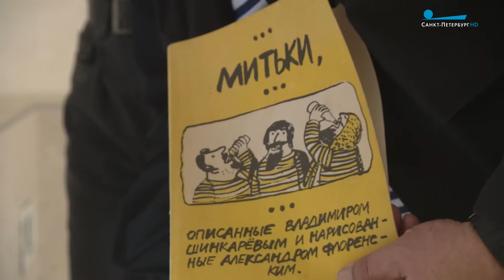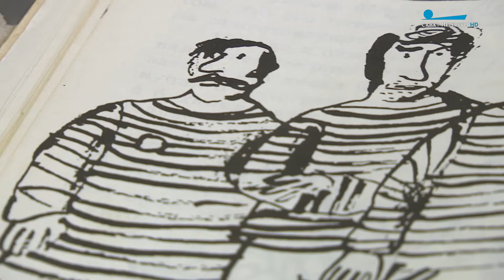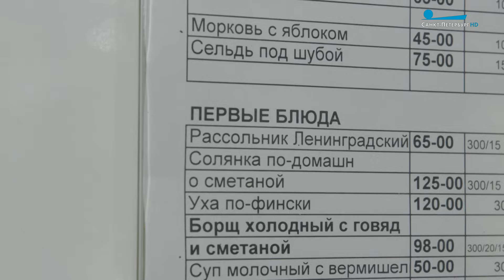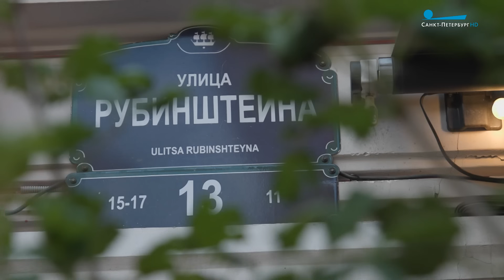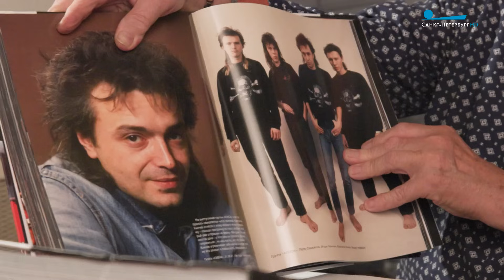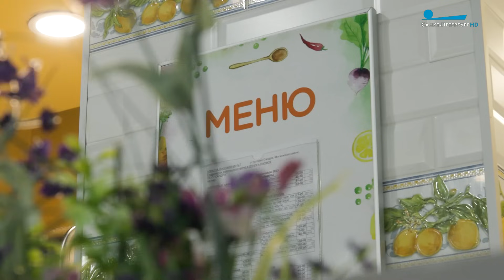Нематериальное наследие Санкт-Петербурга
Балет, «Митьки», ленинградский рок и другие символы города – в репортаже Полины Ганичевой.